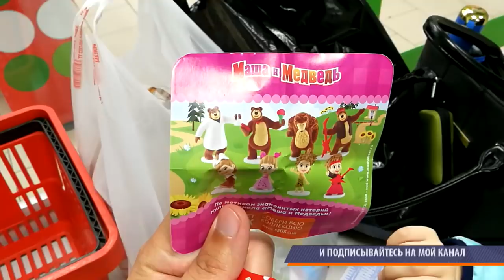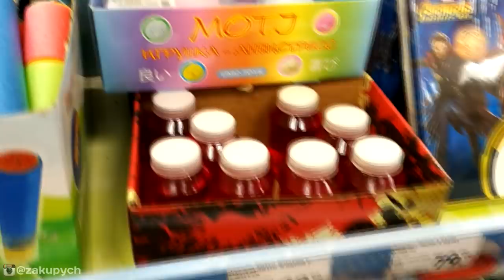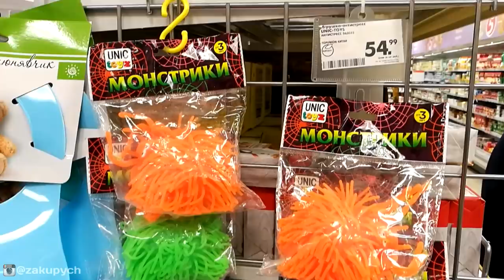ПРИКОЛЮХИ ИЗ ПЯТЕРОЧКИ! АНТИСТРЕСС / ЛИЗУН / Круассаны ЧИПИКАО Фишки МОНСТРЫ НА КАНИКУЛАХ 3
Новые игровые Фишки с героями Монстры на Каникулах 3 в каждой пачке круассанов и мини круассанов Chipicao.
90 новых Игровых Фишек Cупер размера с дополнительным СТИКЕРОМ! 10 коллекционных металлических Игровых Фишек.

Я Денис и это моя семья. Я снимаю интересные товары, продукты и распаковки для всей семьи. Здесь интересно детям и их родителям)